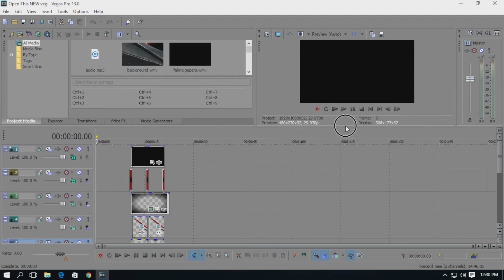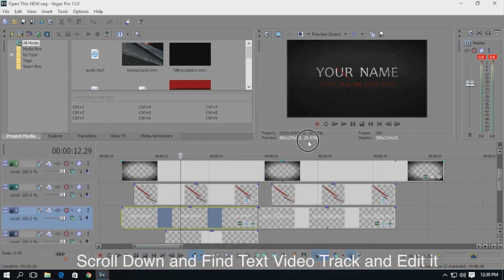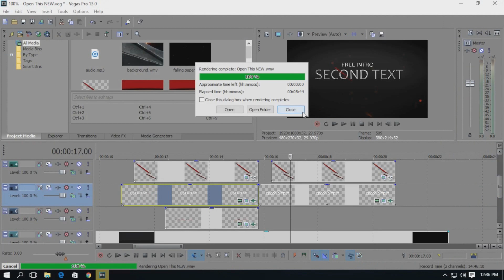Hi Tech Logo Reveal Intro Template #159 Sony Vegas Pro